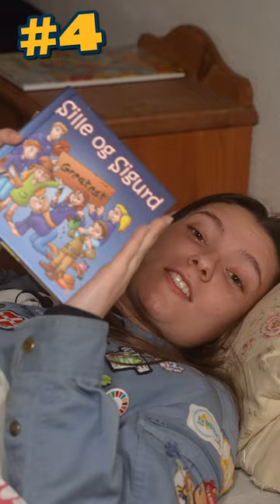ENDNU FLERE FACTS OM FDF